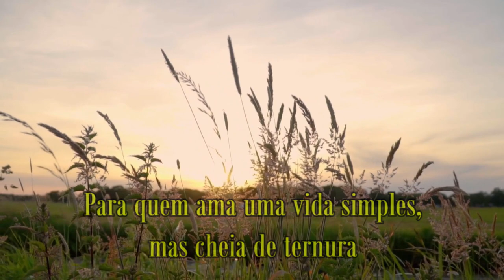Vida na roça - Sitio do Sr. João e Dona Nelly - Continuação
Parte final da nossa visita ao Sr. João e Dona Nelly.